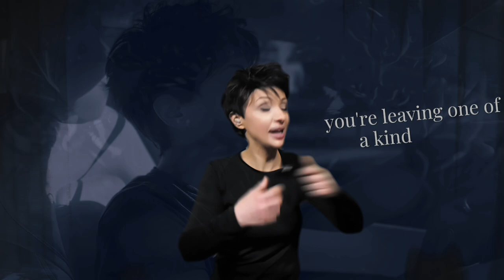🧠💡 Science knows how to get you off the couch.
You've heard it all before: “Just start!”, “Chase your dreams!”, “Live like there’s no tomorrow!”
Inspiring? Sure. Helpful? Not really.
This isn’t another motivational pep talk — it’s a neuroscience-backed manual for action.

In this video, we explore how your brain is wired for momentum — and what actually works when motivation fails.
No fluff. No toxic hustle culture. Just simple, research-based tools to reboot your drive and reclaim your agency.

We break down:

Why procrastination isn’t laziness — but a glitch in your mental model
How to use behavioral triggers (like If–Then planning) to automate action
What brain studies actually say about meaning, fear, and decision paralysis
And how to stop waiting for the “perfect moment” — because it may never load.
This episode blends science, story, and real-world strategy into one thing: a wake-up call.

🔗 Citations + Resources:
All scientific sources mentioned are listed on the screen.

If this video resonates, share it with someone who's stuck.
Or better yet — use it as a launch point. Your momentum starts here.